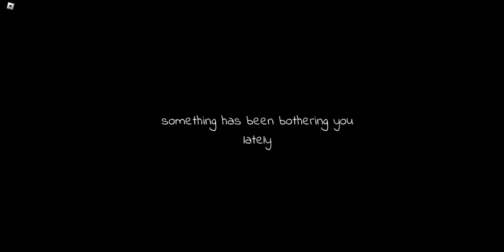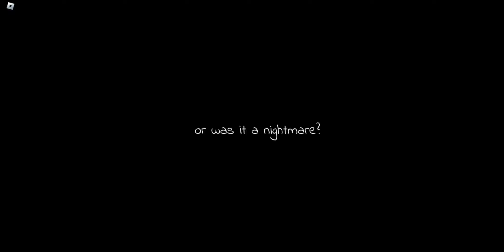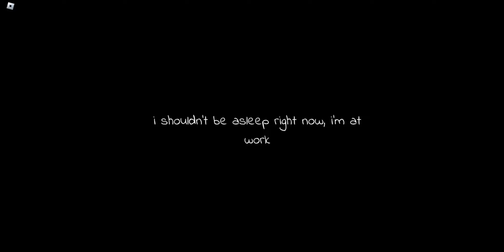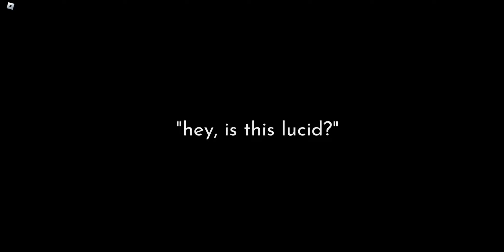10.06 Full walkthrough! (Roblox)